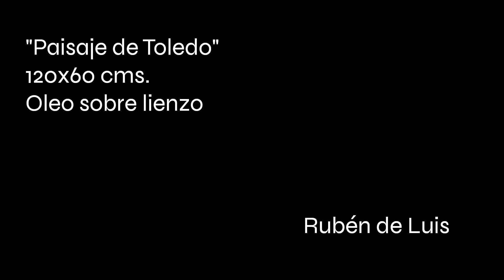Cuadro de un paisaje de Toledo pintado por Rubén de Luis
Un cuadro al oleo de un paisaje de Toledo desde los Cigarrales, pintado por Rubén de Luis en un formato de 120x60 cms.
El cuadro está disponible en la tienda de cuadros del artista
Se trata de un cuadro de una vista panorámica que recoge algunos de los edificios más significativos como la Catedral o el Alcázar. El río Tajo recorre su curso alrededor de la ciudad y al fondo se puede apreciar la llanura manchega.
Una obra que captura la ciudad de Toledo con el ambiente y la luz propios del verano.